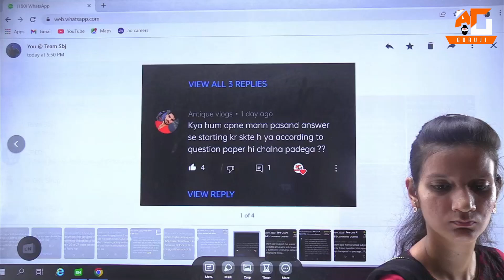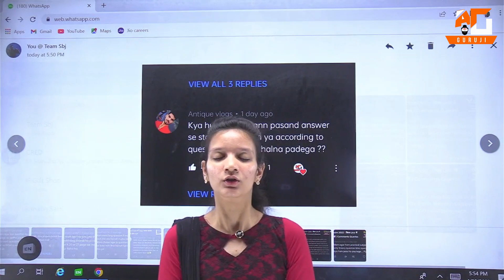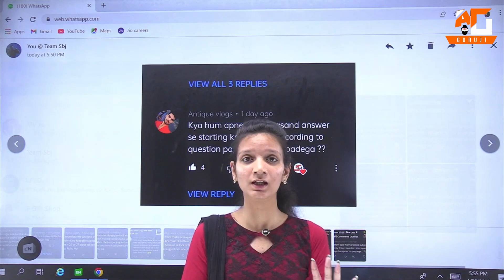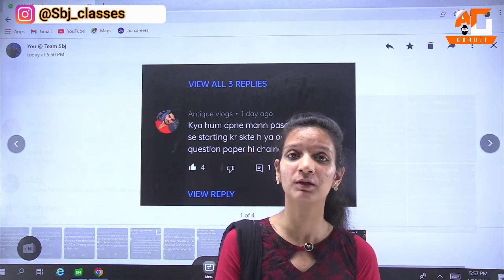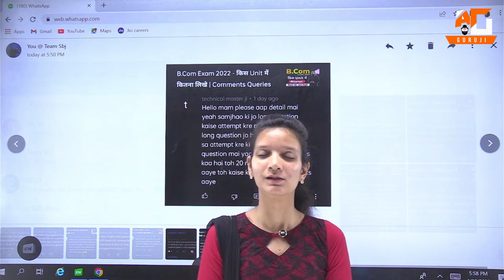B.Com Exam Big Queries, B.Com Exam मर कैसे लिखे, कैसे Full Marks पाये, B.Com Exam Tips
aajao dekhlo ye video..

(Topic - Best Earning Apps)

Topic Covered